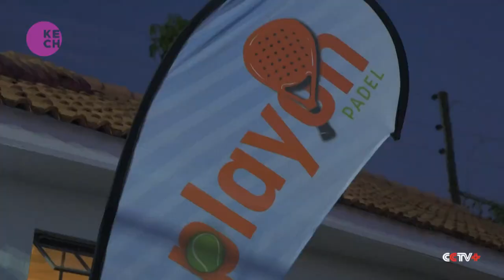Padel tennis wave hits Kenya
The padel tennis wave has now hit Kenya after it’s first-ever court was launched in the capital, Nairobi. The sport is an adaptation of tennis, where a racket court is used with a glass wall background similar to squash. The court is also the first in East Africa.